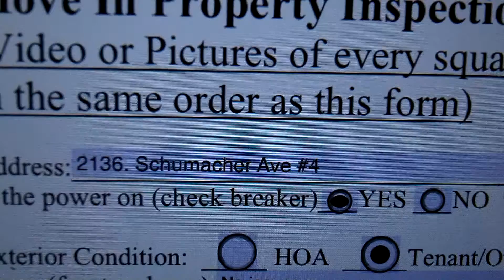2136 Schumacher #4 9/2013 Bathroom 1